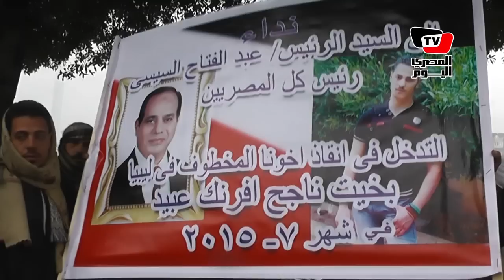شقيق أحد المختطفين بليبيا للسيسي: «اللي بقالهم ٢٠ يوم رجعوا و اللي بقالهم سنة ونص مرجعوش»